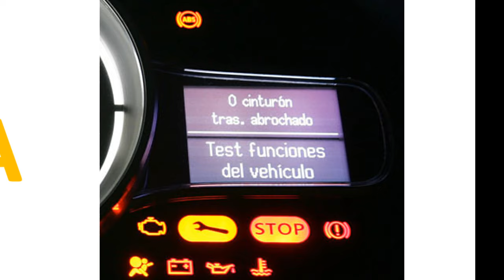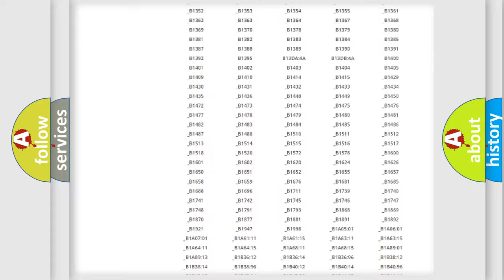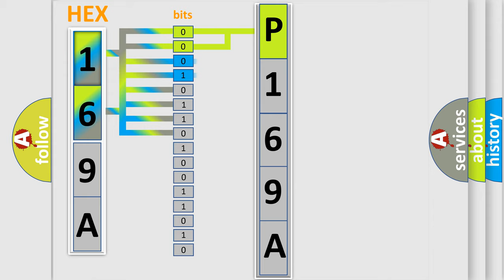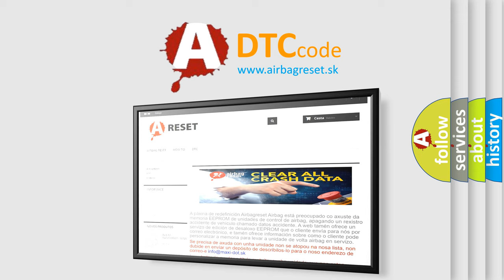DTC KIA P169A Short Explanation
Contents:
0:21 Basic DTC analysis according to OBD2 protocol standard.
1:48 Insight into programming
2:58 A diagnostically understandable description of the Diagnostic Trouble Code
3:05 Basic error definition

Make:
Kia
Code:
P169A
Definition:
ABS Left Rear Dump Solenoid Valve Circuit Shorted
Description:
Ignition ON.Ignition voltage is greater than 10 volts.